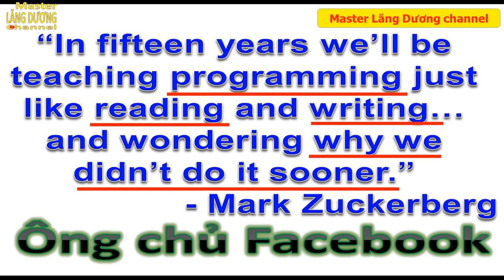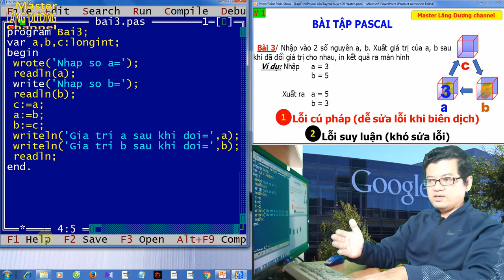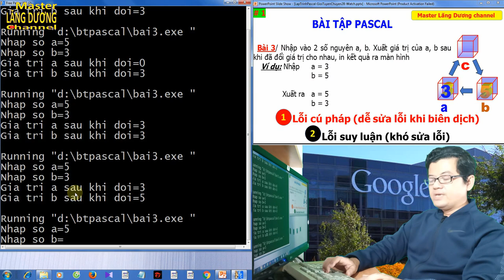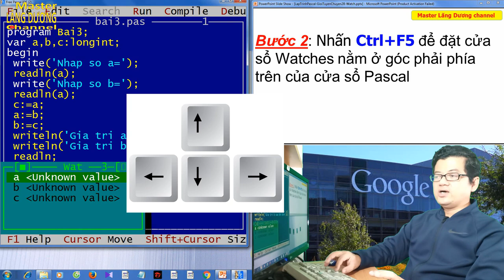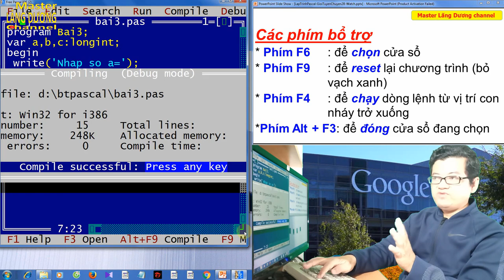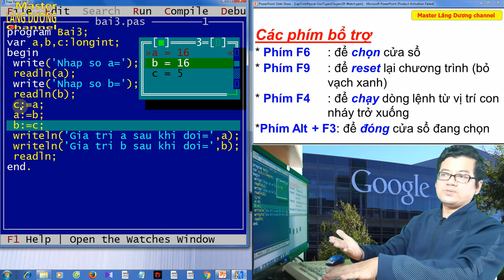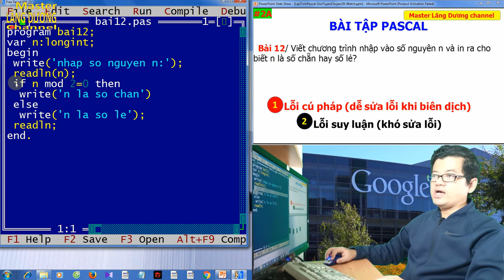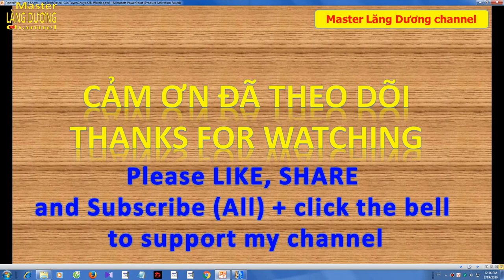2B BẠN MUỐN HẸN HÒ PASCAL | GIỎI – TUYỂN – CHUYÊN | Watch chương trình trong Pascal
Trân trọng!

Video này hướng dẫn các bạn chạy từng bước trong một chương trình được viết bằng Ngôn ngữ lập trình Pascal để tìm lỗi suy luận